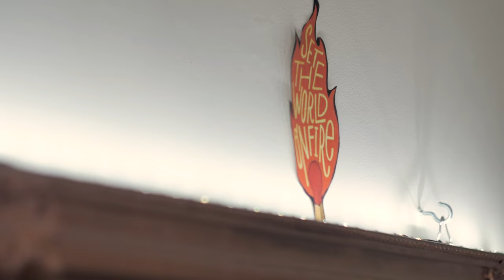Space Dog Barbershop February 2022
Video for @SpaceDogBarbershop promotion.
Camera: Panasonic Lumix
Lense: Helio 44-2
Place: Bāriņu iela 5, Rīga